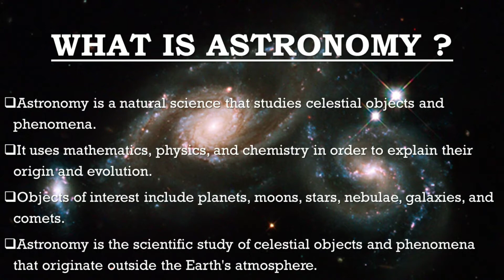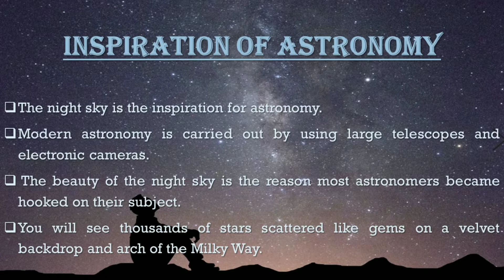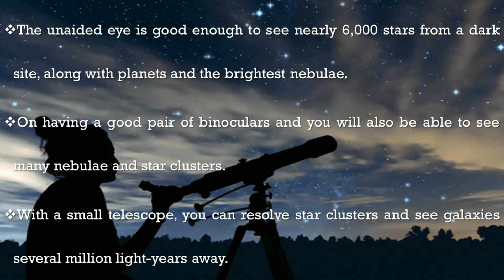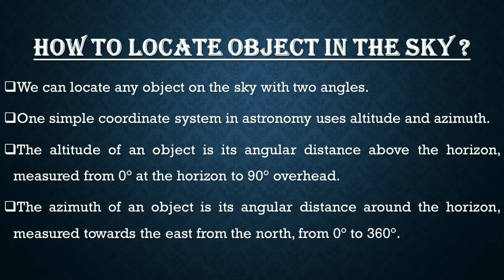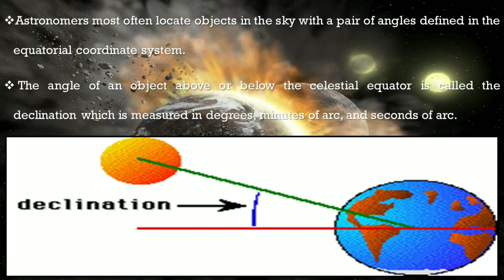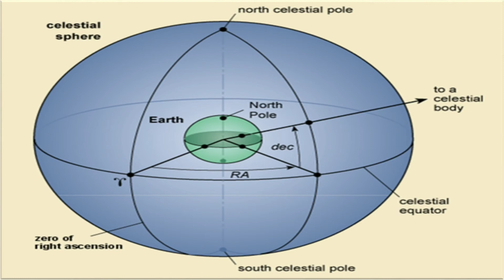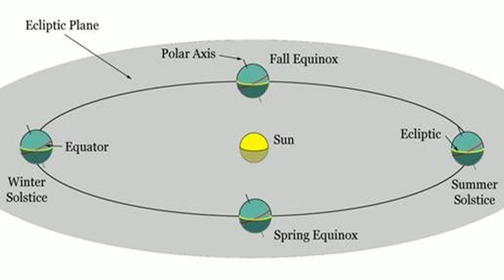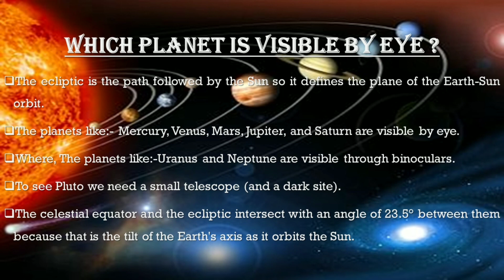Why Astronomy? --Chapter-1 //AceAeroStudy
This is the first chapter of Astronomy Series.
In this Video we will discussed about:-
*What is Astronomy?
*Inspiration for Astronomy?
*How to locate object in the sky?
*Why East - West Coordinate is more Complicated?
*Relation between Right Ascension and Angle.
*What is Ecliptic?
*Which Planet is visible by Eye?

Astronomy is a subject for anyone who wants to learn more about , cosmology, planets, galaxies, asteroids, the Big Bang, etc.